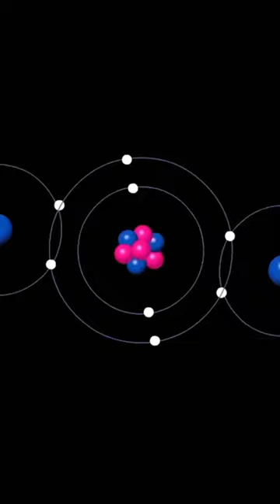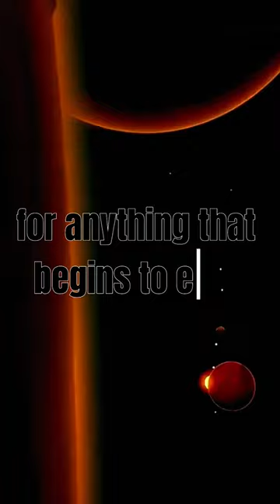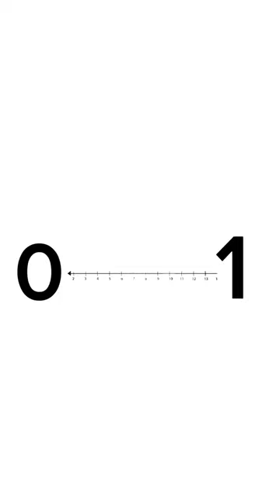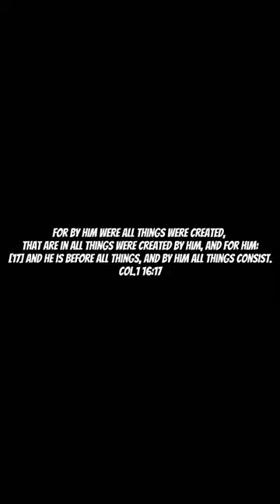Why Do God Exist?